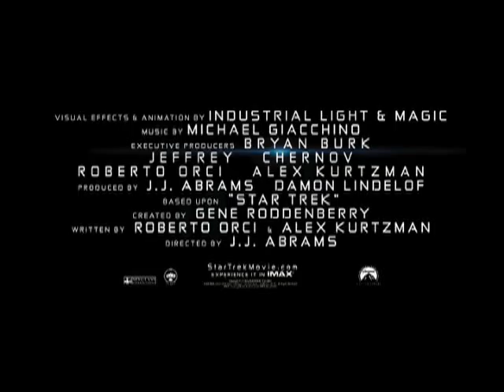Star Trek (HD Trailer)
A chronicle of the early days of James T. Kirk and his fellow USS Enterprise crew members.